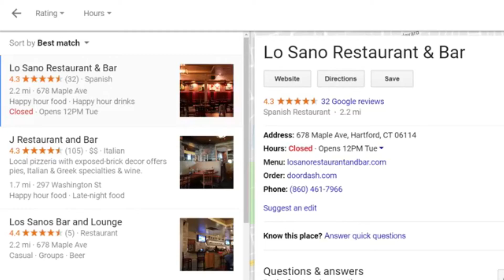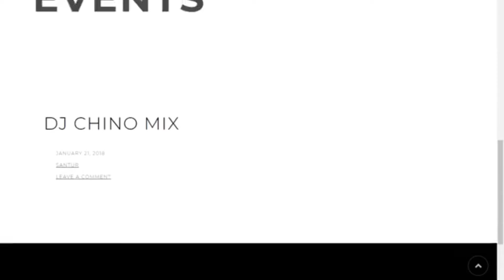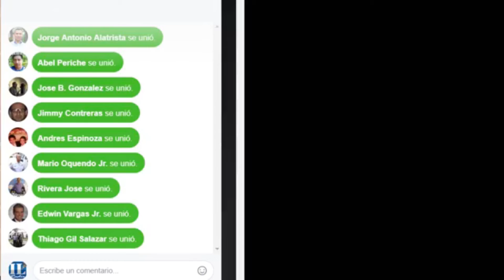Entrevista a Leandro Santos en Identidad Latina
Entrevista a Leandro Santos en "Entre Nos" con Estrella Reyes por IdentidadLatinaRadio.com